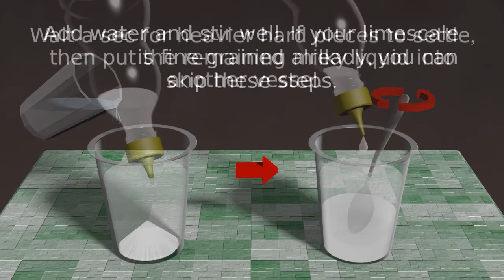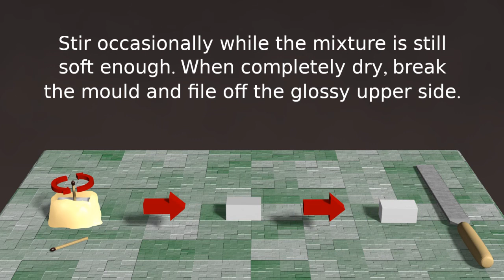DIY Chalk And Limestone | How To Make Those Using Limescale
Cretaceous stuff.

Lyrics:

Crush limescale with a jar, put the powder into a vessel.

Add water and stir well. If your limescale is fine-grained already, you can skip these steps.

Wait a sec for heavier hard pieces to settle, then put the remaining milky liquid into another vessel.

Wait for a couple of days till quite transparent, remove the water above sediment carefully.

Boil [potato] starch into viscous glue, stirring all the time.

You can also replace the starch glue with [filtered] water solution of the natural gum found on cherry, plum or apricot trees (Prunus).

Mix your glue with the limescale sediment. Add more glue, if you need hard limestone-like material, use less glue to make softer chalk.

Spread the mixture over flat surface and leave it for a few days to condense. Stir occasionally.

Make a paraffin wax mould over a rectangular object (wood, clay etc). You can soften the wax with hot water, or simply drip it from a burning candle.

When the limescale mixture is pretty thick, fill the mould with it.

Stir occasionally while the mixture is still soft enough. When completely dry, break the mould and file off the glossy upper side.